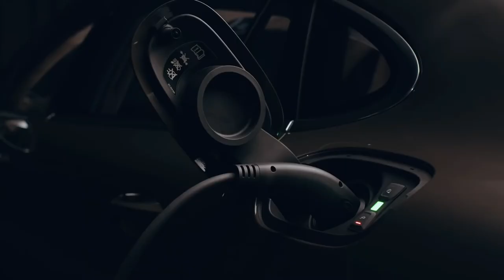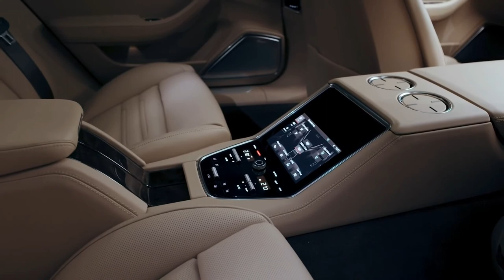New 2021 Porsche Panamera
This is a full interior review of the new 2021 Porsche Panamera facelift.

Following a teaser campaign that involved setting a new Nürburgring lap record for executive cars, the 2021 Porsche Panamera is finally here. The most important change is the launch of a Turbo S model serving as a replacement for the regular Turbo while adding some serious power in the process. The twin-turbo 4.0-litre V8 has been massaged to deliver 620 horsepower and 604 pound-feet (820 Newton-meters) of torque or 70 hp and 37 lb-ft (50 Nm) more than before.

The newly added muscle enables a 0-60 mph (0-96 km/h) sprint in only 2.9 seconds or half a second quicker than the old Panamera Turbo. The slightly heavier Executive version with the extended wheelbase is a tad slower, requiring three seconds to complete the task. Whether it’s the regular liftback, the more practical Sport Turismo wagon, or the LWB version, all Turbo S models top out at 196 mph (315 km/h).

The Turbo S is not the only change made to the lineup for 2021 as Porsche is also introducing a Panamera 4S E-Hybrid. The plug-in hybrid model combines a twin-turbo 2.9-litre V6 with an electric motor for a grand total of 552 hp and 553 lb-ft (750 Nm). Turn on launch control and the 0-60 mph run will take three and a half seconds en route to a top speed of 185 mph (298 km/h), which makes it just about as quick as the now-defunct Panamera Turbo.
The 2021MY switchover brings a larger-capacity battery (from 14.1 kWh to 17.9 kWh) for the plug-in hybrids and enables the newly launched 4S E-Hybrid to cover 34 miles (54 kilometres) based on the WLTP cycle, with EPA numbers not available yet.
As far as the base Panamera is concerned, Porsche is dropping the previous single-turbo 3.0-litre engine to make room for a twin-turbo 2.9-litre producing 325 hp and 332 lb-ft (450 Nm).

What are your thoughts on the 👉New 2021 Porsche  Panamera.!?

If you like this video please do share this with your friends & family members or someone who need this here is the link to the video
✨ CREDITS ✨